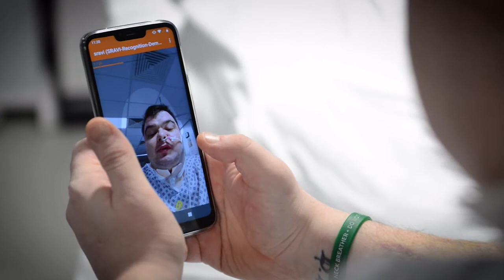Liopa presentation at NICON20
Liopa CEO Liam McQuillan describing SRAVI (the Speech Recognition App for the Voice Impaired).